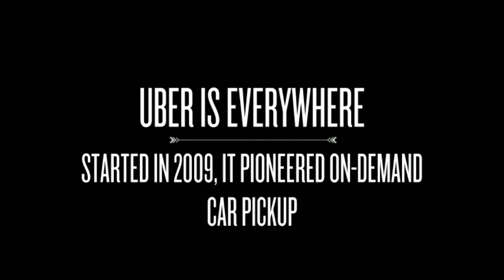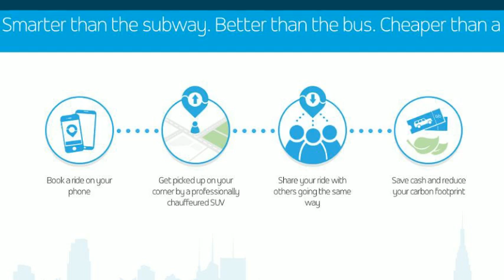Uber rivals: These 6 U.S. companies are out to challenge a giant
CB Insights offers 27 alternatives to Uber operating around the world. We take a closer look at six U.S.-based competitors to the new economy transportation giant.